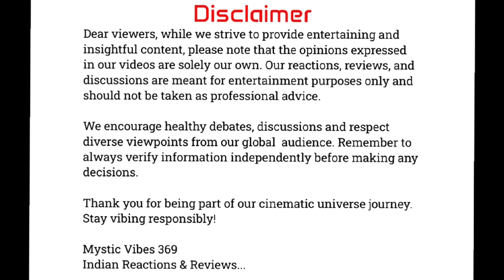NO WAY UP | Must-Watch Trailer Reactions | Live Streams | Sophie McIntosh, Will Attenborough ...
NO WAY UP  : TRAILER
Movie  Produced by  Ingenious Media / Altitude Film Entertainment / Dimension Studio / Hyprr Films
Director : Claudio Fäh
Writers: Andy Mayson
Stars: Sophie McIntosh, Will Attenborough, Jeremias Amoore
Our video isn't sponsored or endorsed by the studio or production company that produced the original content. We are just sharing our honest reactions and thoughts. Nor is the video a promotion of their content.
This video has been edited & created using PowerDirector by CyberLink
Intro music "Disco" by Meta from Mixtape
Outro Music "Boardroom Discuss B" by Sound Ideas from Mixtape
Outro Video by pixabay
Background Wallpaper from Bing by Microsoft
Heads up, Movie Mavens! Welcome to Mystic Vibes 369, your cinematic melting pot! Before we dive into reactions & reviews hotter than a Bollywood dance floor, let's get legal:

Copyright:
We respect creators worldwide! Think of it like borrowing spices for flavour, not stealing the biryani!

Original Content:
But Mystic Vibes ain't just remixing! We cook up our own spice - streams, vlogs, interviews, news with insightful narratives. We spark conversations, not offence. Respect all cultures like your favourite auntie's samosa recipe!

By watching, you agree to these terms, but it's all good vibes!
Now, let's get back to the fun! Buckle up for a cinematic adventure where reactions rock, reviews sizzle, & original content shines brighter than a Diwali diya!

Mystic Vibes 369 - Indian Reactions & Reviews, Where cultures connect & creativity takes flight!

Kindly support us. Your support fuels our ability to keep entertaining you.

PhonePe/ Paytm/ Google Pay: 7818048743@axl

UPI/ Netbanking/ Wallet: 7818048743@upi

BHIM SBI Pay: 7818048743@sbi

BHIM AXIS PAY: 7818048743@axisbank